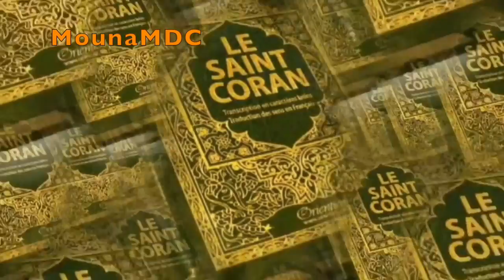LES RAISONS POUR LESQUELLES LES DJINNS ENTRENT LANGUE: BAMBARA ET FRANÇAISE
FRÈRE OUATTARAThème : LES RAISONS POUR LESQUELLES LES DJINNS ENTRENT LANGUE: BAMBARA ET FRANÇAISE